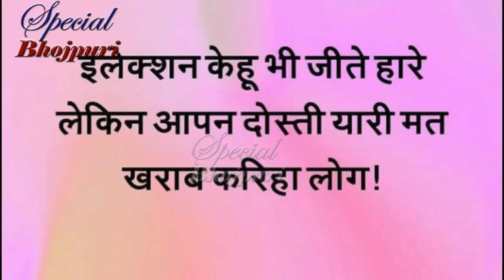SPECIAL BHOJPURI-- क्यों हो गए हैं रितेश पांडेय निरहुआ के खिलाफ ....|| RITESH PANDEY, NIRHUA